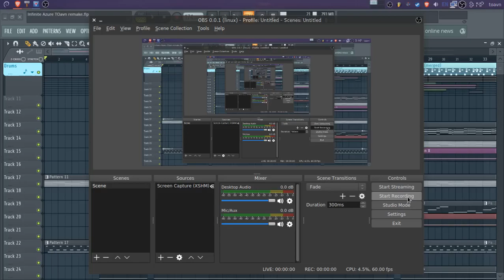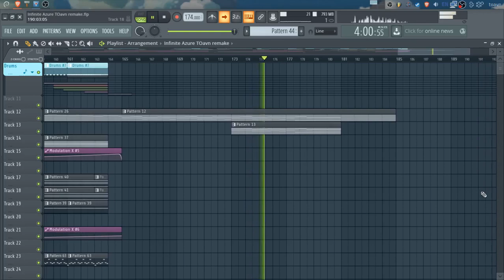TEKKEN 7 - Infinite Azure (TOavn remake)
If you play TEKKEN7, you probably recognize this ;)
I re-made the whole thing ... literally the WHOLE THING (synths and basses) except for the sample at 02:41
That's why certain sound sounds awful ... but that's the challenge!

IMPORTANT UPDATE ABOUT WHERE YOU CAN GET THE FLP!!